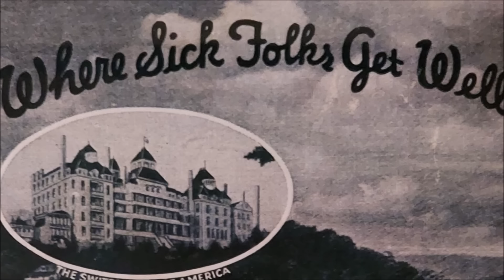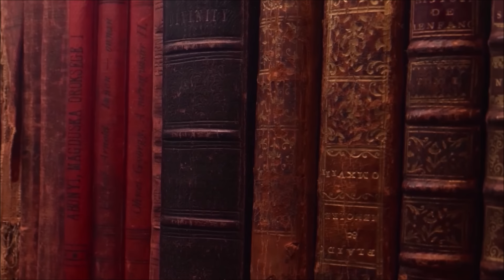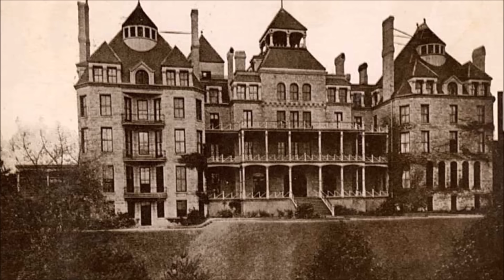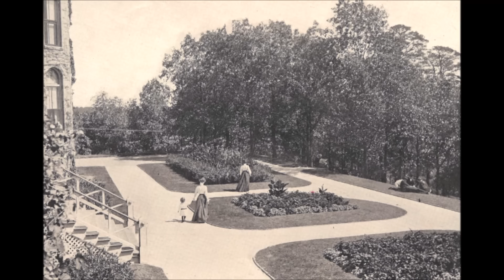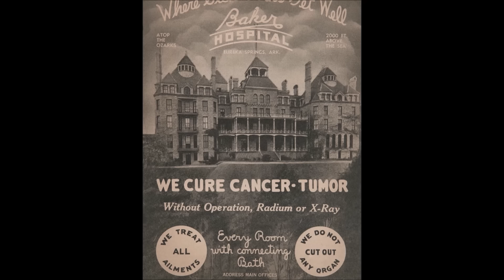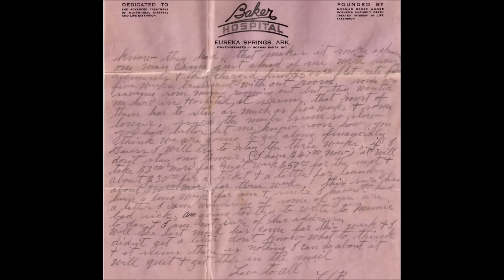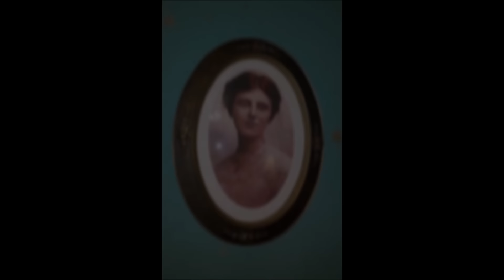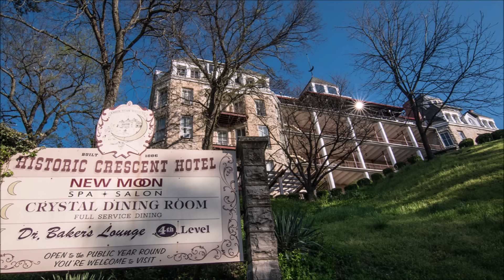The Crescent Hotel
Eureka Springs, Arkansas gives us The Crescent Hotel, billed by many as America's Most Haunted Hotel.  Digging though the history of this building, there are many events that could lead to this, most notably Norman Baker's Cancer Curing Hospital...the con scheme that still troubles locals to this day.  join us today as we explore both the rich and dark history of this historic location.

Got a story you'd like us to explore?  Drop us a comment or email and we'll see what we can dig up.